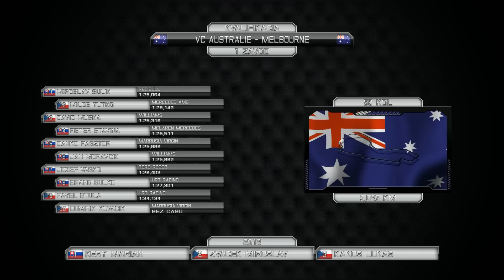rFactor F1 2013: Australia GP - Melbourne Highlights